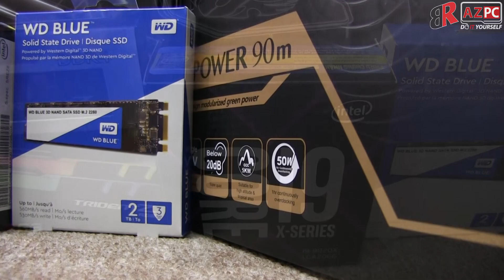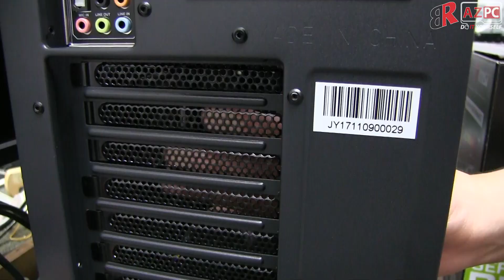Ráp pc i9-9820X | 32GB | RTX 2070 Gaming Z | SSD 2TB... cho các nhu cầu cơ bản phổ biến hiện nay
- Nhấn theo dõi kênh để cập nhật các tutorial về phần cứng mà AZPC chia sẻ, cũng như các bài review có nội dung trung thực, rõ ràng, tất cả mọi hardware AZPC review là do AZPC mua về review, ko phải nhận hàng sample của hãng hay nhà phân phối, do đó chúng tôi khen chê rõ ràng, ko tâng bốc hay dìm hàng sản phẩm nào cả.
- Máy ráp của chanel AZPC được bảo trợ bởi Bảo Râu Enterprise Workstation (BRS) - nơi ra đời của các bộ máy chuyên dụng trị giá hàng tỷ đồng mà AZPC đã từng post.
- Đặt biệt, chính sách bảo hành 1 đổi 1 ngay lập tức trong 2 năm mang lại sự an tâm tuyệt đối cho người sử dụng. Luôn có máy backup để bảo hành (bán máy 1 tỷ là có máy khác 1 tỷ sẵn trong kho để bảo hành). Ngoài ra BRS còn có 1 studio - testlab, nơi có SẴN đầy đủ mọi thứ liên quan đến máy tính siêu khủng.

Cấu hình máy trong clip:
- MAIN Asus X299 TUF Mark II
- CPU i9-9820X, tản Ice Blade Pro V2
- RAM G-skill TridentZ 2 x 16GB 3000Mhz RGB
- VGA RTX 2070 Gaming Z
- CASE Aero-Cool 1000
- PSU Acbel i90M 600W
- SSD WD Blue 2TB
- HDD WD Gold 4TB
Tổng tiền 75tr theo thời giá ngày 17/01/2019 ( Bảo hành 2 năm 1 đổi 1 ngay lập tức ko chờ đợi)
- Với mỗi nhu cầu khác nhau, chúng tôi sẽ điều chỉnh lại cấu hình cho phù hợp, đây chỉ là cấu hình cơ bản chung.
- Muốn trải nghiệm, dùng thử, test máy, đừng ngần ngại alo 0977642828 để book hẹn và đến BRS trải nghiệm.